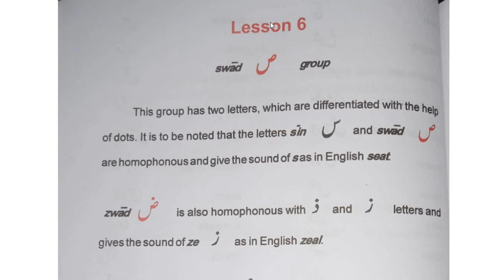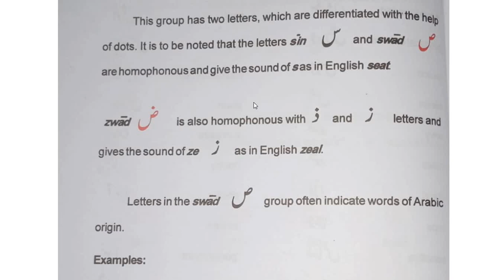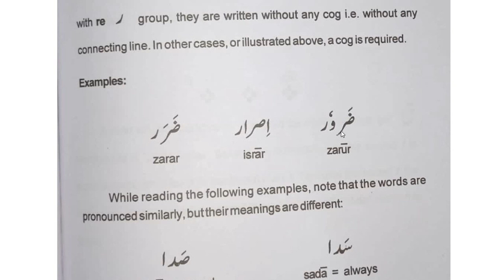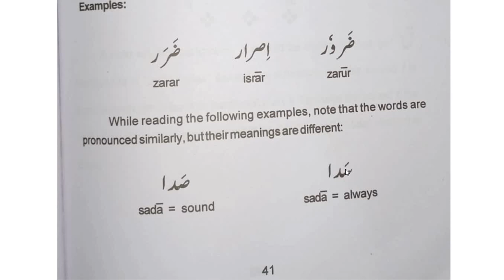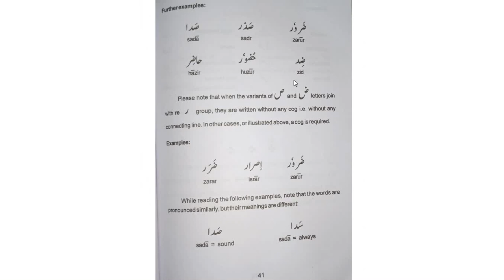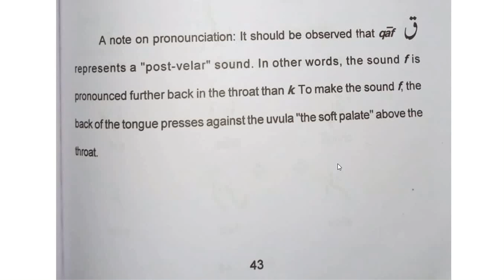Learn Urdu Language- Lesson 6 & 7 Topics swad group, fe group,min